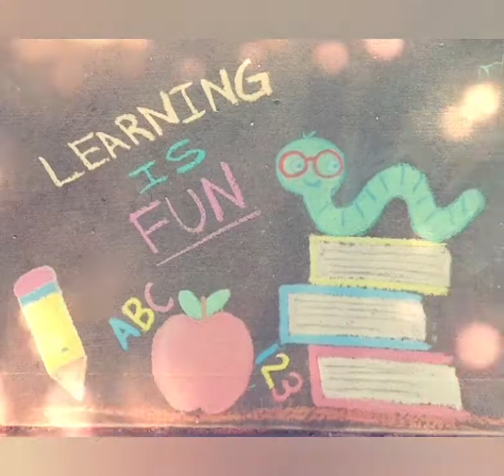Chalk art compilation part 2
Mix of more of my chalk art from the past year